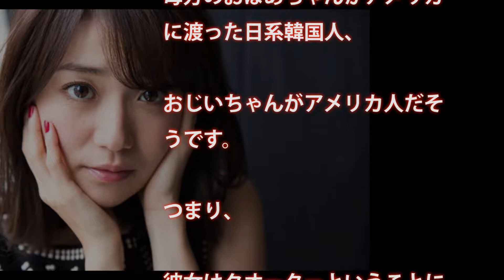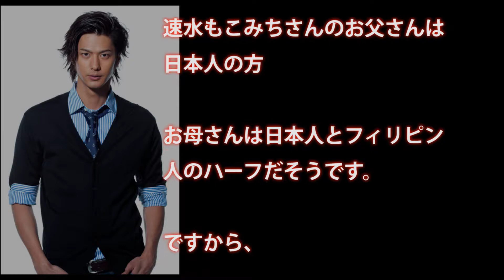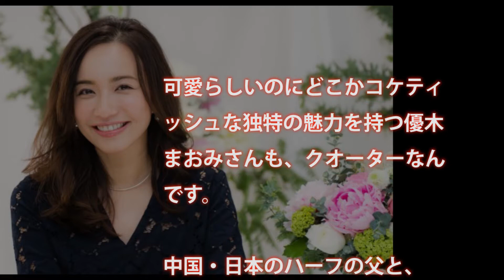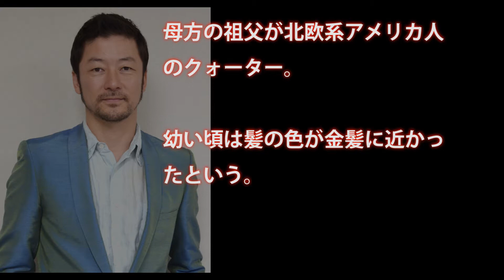【驚！】意外と知られていない？実は”クォーター”の芸能人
関連動画

ビックリ！実はハーフ、クオーターだった芸能人！知るとビックリ、ハーフ有名人まとめ画像集